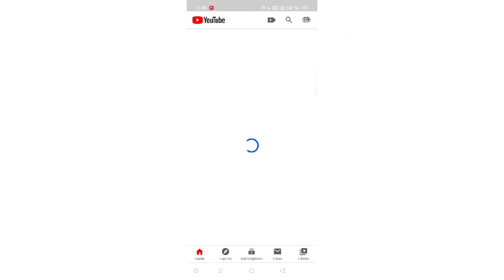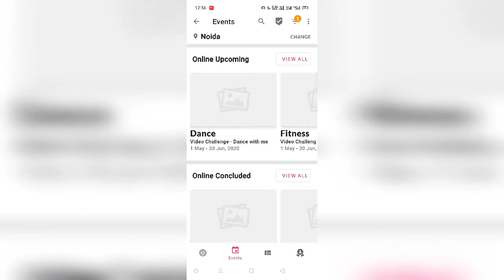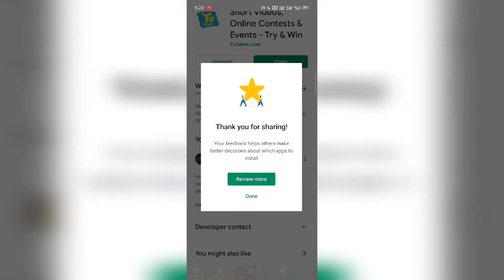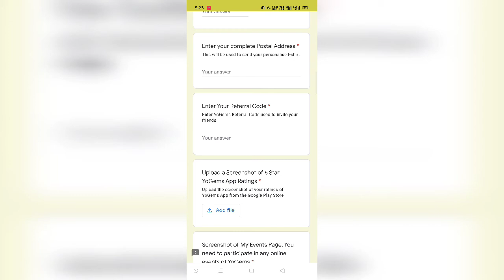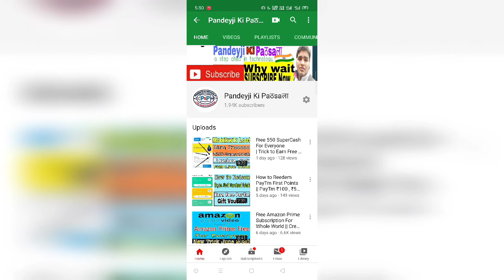Free Name Written T-shirt || How to Claim Free T-shirts From YoGems Full steps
Hii guys in this video am show u how to claim free T-shirt from YoGems.

Follow full step and valon your T-shirt

Must joint this Group🔥🔥

Telegram group Loot Offers-

Or Search - @pandeyjikipathsala

If u want to create new account then create from here 👇👇👇 MANY APP REFER AND EARN👇👇👇👇👇👇👇👇👇👇

Mobikwik Refer code- PSTFU7

PAISAWAPAS refer code- PYVNP

Rapido Refer code- CGHDC58

Dream11 Refer code-  SJANME4PQ

My Team11 Refer code- TYW9D3ZZOB

My Fab 11 refer code- BAGHEFF68

Fab hotel refer code- PANDEYJI

UMC-

Use my card Refer code (UMC)- 8bb365ead8